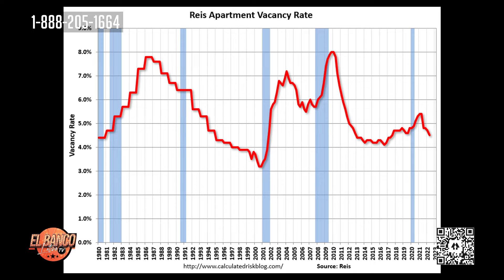Time to Invest!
Time IUS NOW FOR INVESTMENTS